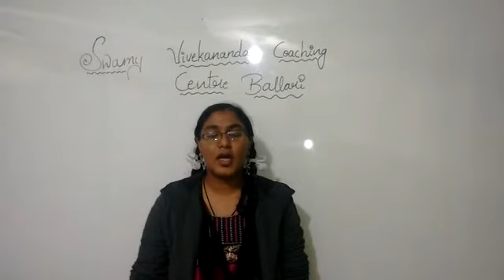Swami Vivekananda Coaching Centre 1